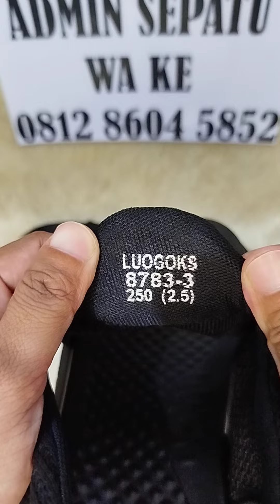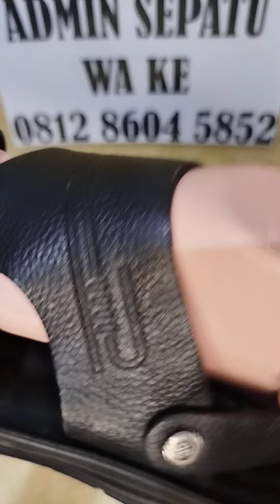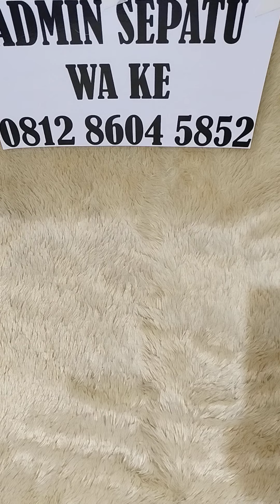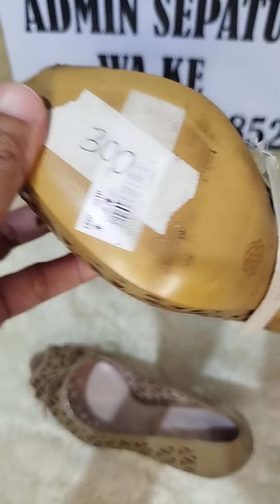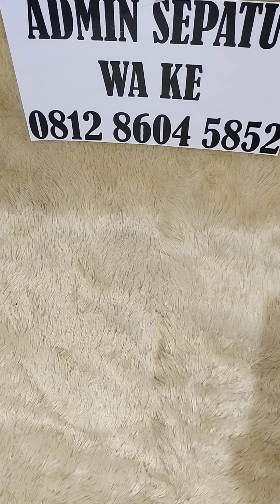13 NOV 24 SEPATU SECOND BARU BONGKAR 🔥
UNTUK SEPATU WA KE 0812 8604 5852
REKENING TETAP AN. MARTAUWLINA
PENGIRIMAN JAKARTA